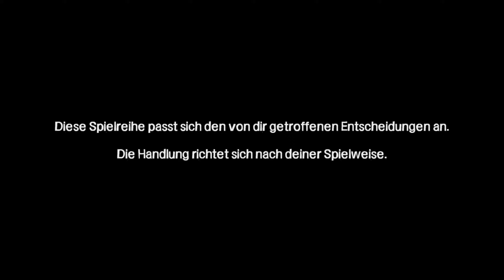The Walking Dead (S1/E5) #20 [GER] - Ich werde dich töten!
Infos zur Folge:
Clementine wurde entführt. Lee wurde gebissen. Unser Boot wurde geklaut. Alles ist am Arsch. Natürlich macht sich die gesammte Gruppe auf die Suche. Aber uns bleibt nicht viel Zeit. Lee bleibt nicht viel Zeit. Vielleicht gibt es eine schmerzhafte Möglichkeit etwas Zeit zu gewinnen... Wie dem auch sei, für Clementine würden wir alles tun. So geht es einmal quer durchs Krankenhaus über Dächer und Häuserschluchten. Mit dem einen Ziel vor Augen: Den zu töten der dafür verantwortlich ist!

Infos zum Spiel:
Der Start der größten Story, die Telltale Games uns zu erzählen hat. Basierend auf den Comics und der TV Serie veröffentlichen sie 2012 die erste Staffel ihrer Walking Dead Reihe. Das Spiel besteht aus 5 Episoden und legt damit den Grundstein für die 3 darauf noch folgenden Staffeln.
Telltale Games hat hierbei größtenteils eigene Charaktere geschaffen, und erzählt uns mit diesen eine eigenständige und emotionale Story in der Zombie Apokalypse. Wir spielen Lee, welcher auf das kleine Mädchen Clementine trifft und es sich zur Aufgabe macht sie in diesen schwierigen Zeiten zu beschützen. Wie die beiden klarkommen, und auf welche Gefahren sie beim Überleben stoßen, werden wir gemeinsam erleben.

Ich bin sehr gespannt und freue mich das Spiel mit euch blind zu erleben, denn unter Fans sind diese Spiele gerade für ihre emotionale Story sehr geschätzt. Klingt nach genau meinem Spiel.
The Walking Dead © Telltale Games/Skybound Games
Publisher: Telltale Games/Skybound Games
Developer: Telltale Games